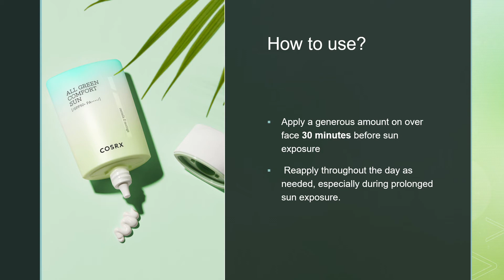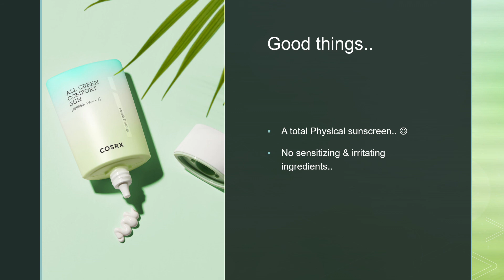COSRX Shield Fit All Green Comfort Sun SPF50+ PA++++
100% physical sunscreen
EWG All Green Grade
Weightless cream texture
Soft Matte Finish